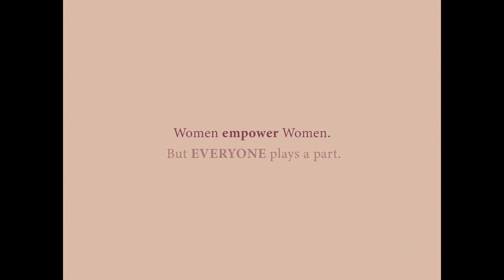From Maria - MFF Women's Empowerment - ShortFilm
Prix de l'Extra-Court 2020
Extra Court Award 2020

"From Maria," is a letter from the young to the future generations about the women role in society and how everyone is responsible for their empowerment. What will be the future of Maria?

Directed by: Ana Moreira
Country: Portugal

Since 2005, the Mobile Film Festival has been discovering and promoting new film talents thanks to an international competition with simple rules and open to as many people as possible: 1 mobile - 1 minute - 1 film.

On the occasion of its 16th edition, the participants of the Mobile Film Festival made short films on the theme "Women’s Empowerment". 60 films from 25 countries were selected in the competition.

BNP Paribas, UN Women, and Youtube are supporting the Mobile Film Festival